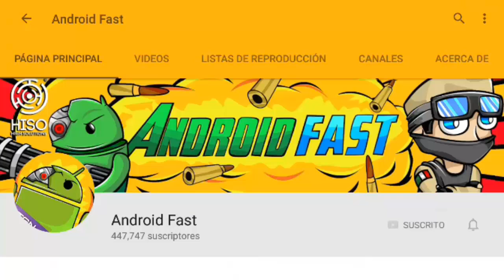NO DESCARGUES ESTA ACTUALIZACIÓN DE MINECRAFT PE !!! (MINECRAFT POCKET EDITION)